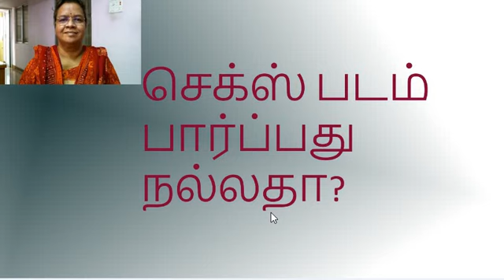25 வயது ஆணின் செக்ஸ் ஆரோக்கியம் - செக்ஸ் படத்தால் பாதிக்குமா?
25 வயது ஆணின்  செக்ஸ் ஆரோக்கியம் - செக்ஸ் படத்தால் பாதிக்குமா? எப்படி?
டாக்டர் கோமதி சின்னசாமி -
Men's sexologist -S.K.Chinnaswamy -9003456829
Give your rating and review here in Google map-
Coimbatore SEXOLOGY CENTER,
22, Alagesan Road, Ganga hospital bus stop,
Near Suzuki show room-Kovai palamudir nilayam (Mettupalayam road),
Saibaba Mission Post,

Since 1996